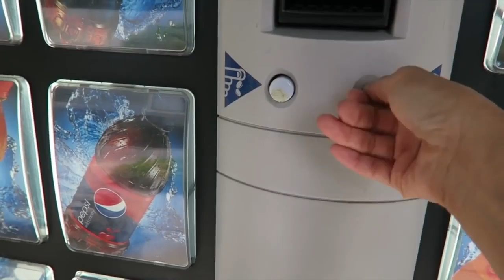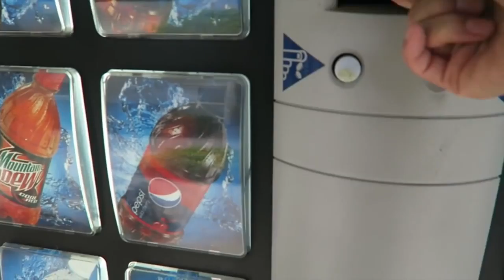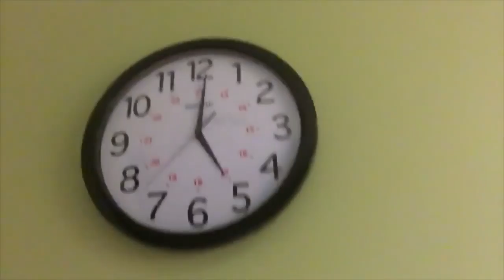コスタ家に密着！16/03/31 術後の近況報告！編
ジュリオの回復力の早さに驚きと 安心をしています。 たくさんのみんながエナジーを送ってくれたり ジュリオのことを考えてくれていた おかげ.

今回は、ぶーちの成長の記録として、 ぶーちを多く載せていました✨ あと３ヶ月で２歳です！！まずは日本語を完璧に 理解してもらうよう家で.

なんだか痛々しい内容になってしまって いて申し訳ないです。でも、このチャンネルを通して 出会った たくさんの人たち。 心配してもらって.